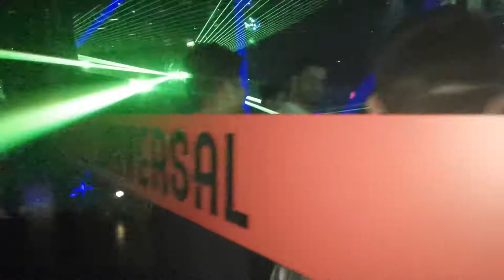Yotto Closing After Party @ Universal Sydney